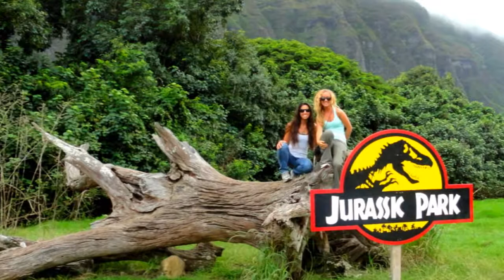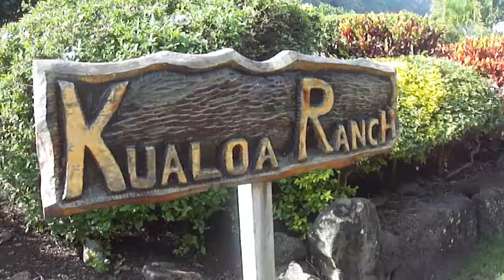32 - How does your Nose Taste?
Aloha! In this episode, Brittany and I are off to explore Oahu on our own for the first time. We head up to Kualoa Ranch - the filming site for countless movies and TV shows like Lost, Jurassic Park, Hunger Games and many more. After an awesome day ATV'ing around the Ranch, we head back to Honolulu for a night on the beach!

xo